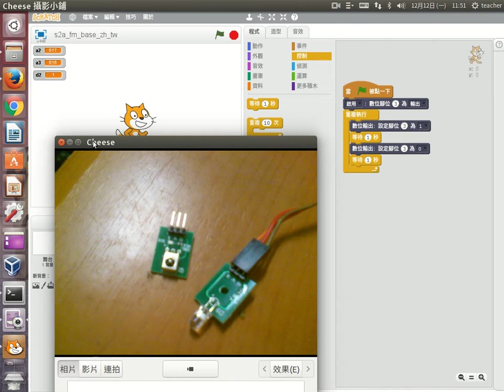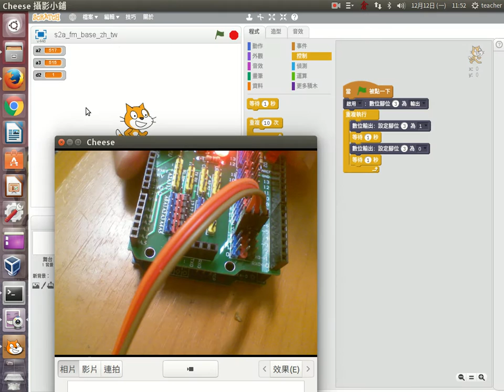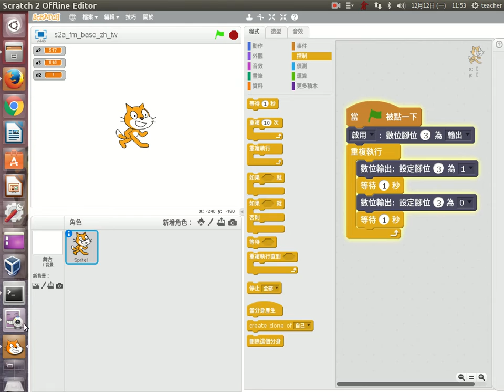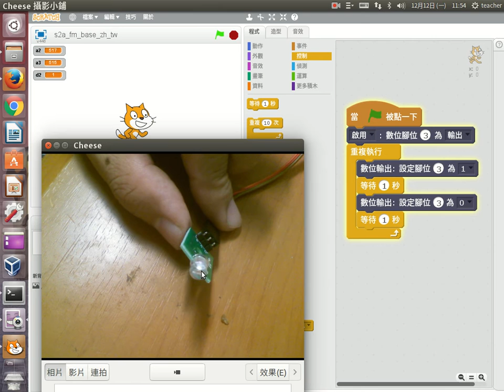a16 紅外線發射模組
紅外線發射模組